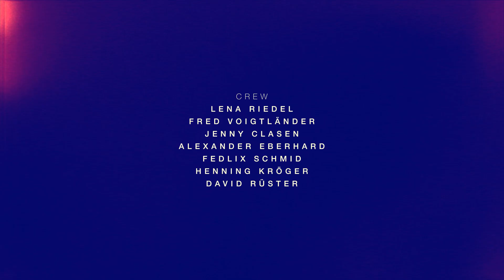Mama Lauta - Fliegen [Offizielles Video]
Laute Phantasie - Das neue Album

Kamera:
Danis Flohr

Motion Design:
Martin Bergmann

Illustrationen:
Ali Alam
Martin Bergmann
Dustin Beth
Till Mantel
Jennifer Wobusa
Zhi-Yun Zhang

Beat:
Naomi Sample

Mastering:
Björn Engelberg - Chaos Compressor Club

Crew:
Lena Riedel
Fred Voigtländer
Jenny Clasen
Alexander Eberhard
Fedlix Schmid
Henning Kröger
David Rüster

Besonderer Dank:
Spielwiese
LTM
Chaos Compressor Club